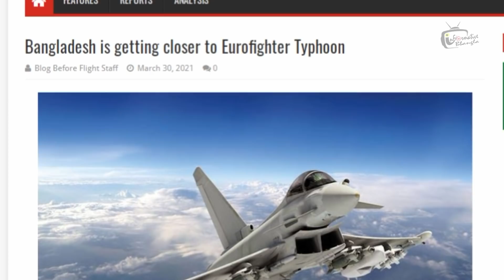রাফালে নয়, ইতালি থেকে ইউরোফাইটার টাইফুন কিনবে বাংলাদেশ। Bangladesh will buy Typhoon from Italy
Following the need for the modernization of Bangladesh's armed forces, Dhaka is preparing to finalize some of the most interesting defense contracts in recent years. The main one concerns the purchase of a new multi-role combat aircraft (MRCA) to replace (or initially integrate) the old F-7 and MiG-29 jets of the Bangladesh Air Force (BAF).
Under the 'Forces Goal 2030' program, in 2017 the Bangladesh Directorate General Defense Purchase (DGDP) launched the tender for the procurement of eight fighter aircraft (plus option for an additional four), which was subsequently increased to 16 jets.
BAF is looking for a newly built fighter powered by two engines with at least 5,500 kg of dry thrust and over 8,000 kg with afterburner each and with at least eight weapon attachment points and a minimum payload of 5,000 kg.
The government demands that the fighter be equipped with an electronically-scanned radar array with an air-to-air range of 150 km and an air-to-surface range of 50 km. The aircraft will also have to include an Integrated Electronic Warfare (EW) and Electronic Countermeasures (ECM) suite; Infrared Search and Track (IRST) system with a target tracking range of at least 50 km; helmet-mounted display and viewfinder system (HMD/S) with cueing; head-up display (HUD) and modern glass cockpit.
BAF is looking for a complete package that includes aircraft, maintenance and training, and a range of air-to-air and air-to-surface weapons. It must also provide for the opening of a Maintenance, Repair and Overhaul (MRO) facility in the country.
Initially, the main contenders were UAC's Russian Su-35, MiG-35 and Su-30SM fighters, however, in the last couple of years, the nation has started targeting mostly Western aircraft (westernization plan).
A source close to the Bangladeshi Defense told Blog Before Flight that at the top of the list is the Eurofighter Typhoon, offered to the nation by the Italian aerospace firm Leonardo. In addition, Dhaka could also select other 'Made in Italy' systems such as the AW101 medium-lift/multirole helicopter and the C-27J Spartan transport aircraft, the latter to replace the old An-32 fleet.
Leonardo boasts well-established commercial relations with Bangladesh, especially in the rotary-wing sector. BAF already operates AW119 and AW139 helicopters, while the Bangladeshi Navy fleet includes the AW109M. In 2019, BAF also ordered Leonardo's KRONOS LAND air surveillance radar.
BAF's modernization plan also includes the procurement of Boeing Apache attack helicopters, TAI Hurkus basic trainer/ground attack aircraft, and TAI Anka armed drones.